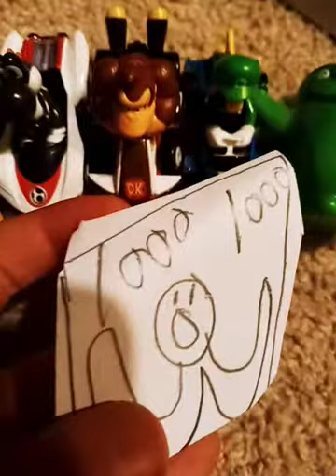Galactus Mario kite